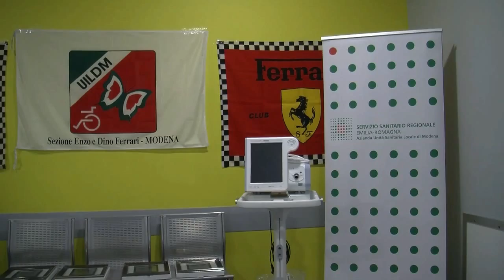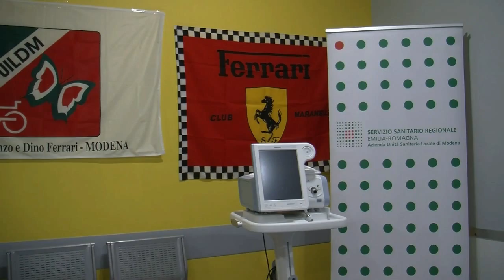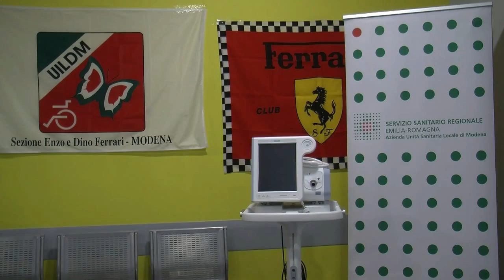UILDM MOTOR TEAM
18 Febbraio 2018 in occasione della ricorrenza dei 120 anni della nascita di Enzo Ferrari è stato consegnato il ventitatore polmolare donato all' Ausl dalla UILDM di Modena e Motor Team . Laq Consegna è avvenuta all'Ospedale di Mirandola alla presnza dei dirigenti del settore sanitario Massimo Fancinelli,Rosa Costantino .Manue3la Panico ,Michele Giovannini , del medico di Pneumatologia Ausl e volontario UILDM Giancarlo Garuti e della Presidentessa dell'UILDM di Modena Maria Lugli Alberto Beccari e Styefano Pedrielli del Motor Team,Oscar Scaglietti e Don Sergio Mantovani ,il quale ha benedetto l'apparecchio donato.